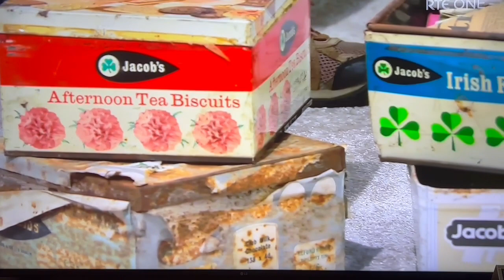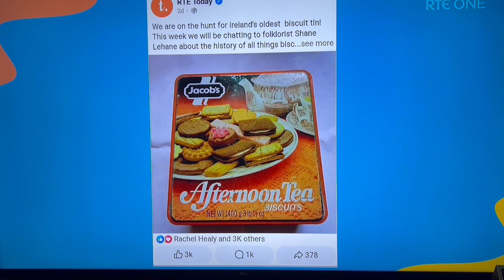The Irish relationship with Biscuits (and biscuit tins)